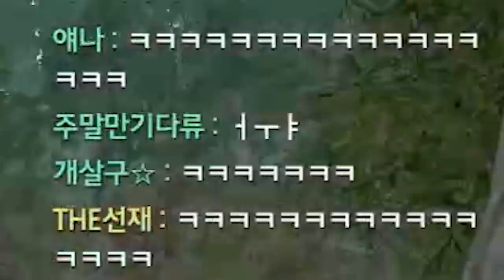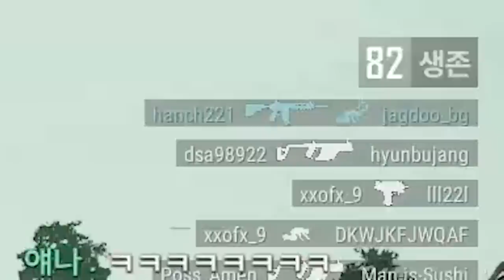BJ보다 텐션높은 킹반인을 만났습니다.